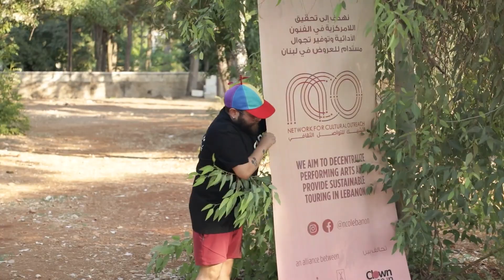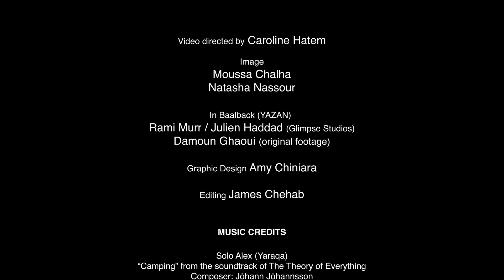Before You Go - Bekaa NCO tour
In August 2022, the Network for Cultural Outreach (NCO) - a project implemented by the alliance formed by YAZAN, Yaraqa and Clown Me In, had their first tour in the Bekaa region.

“This event brought us from the virtual space in which we all dwell now into the intimate space where you have to be very true with the audience, as it is itself true to you. Since we were in the street along with people, in their homes, there were sincere and beautiful moments that give meaning to the works.

What sticks to me is when an older man opened his 100 year old house to us and to the audience – people in Rayaq had never seen it before – he was less lonely and felt proud to be part of this.
When audiences show up from neighboring villages and say “you brought some air, come back!” – this is what I’m looking forward to".

ROMY ASSOUAD , Director of "Yaraqa", Creative producer.

“True, Lebanon is small, but when we move around, we reach different communities, traditions, cultures, even if we’re from the same country, even if it takes an hour and a half to reach the Bekaa from Beirut. During this hour and a half, quite a short span of time, many things are transformed along the road : the landscapes, the architecture… “
Samer Sarkis, “Clown me In”, Assistant artistic director .

“It felt sacred to present our play in Baalbeck. The audience was seated on mattresses or chairs, there was a great mix of communities. We felt that we were part of something larger than us. And the audience’s positive response while not used to theatre at all, confirmed the importance of our endeavor. We were experiencing an exalted level, hovering above daily matters.
Caroline Hatem, Co-founder of YAZAN, theatre director.

“For us, the NCO is a very special project, because of its political aspect, in that it states that we have remained, that we are working, that we will reach people. And as much as people around us are emigrating, we feel that this project is a means for us to anchor ourselves even better, which is crucial for arts sustainability in Lebanon”.
The NCO

A video directed by Caroline Hatem
Edited by James Chehab
End credits music :
"Let's Tango!" in "Tangomania", an album by Michael Ashjian (pianist, composer) - used with permission.